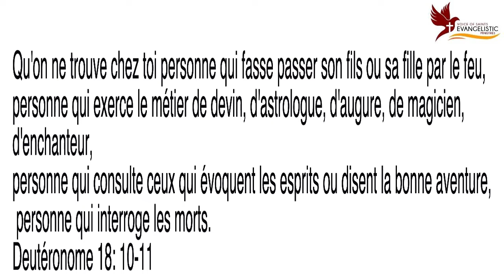Eske li bon pou yon Kretyen al kay Dyab pou jwenn solution? (Part 2)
Kisa la bib di sou mon ki al kay Dyab? Si ou gen problem ou bezwen solution, al kot BonDye.